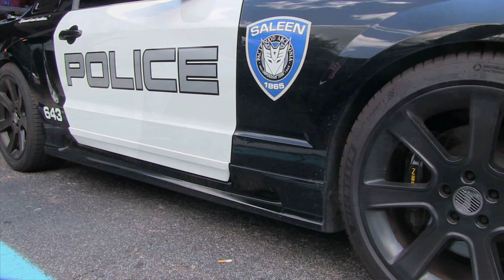Mustang Show @ Hooters Daytona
Local Mustang Show at Hooters Restaurant in Daytona Beach Florida

Action Daytona - Actiondaytona.com